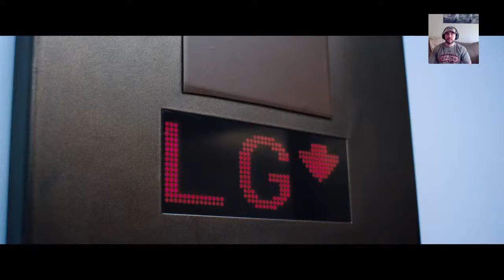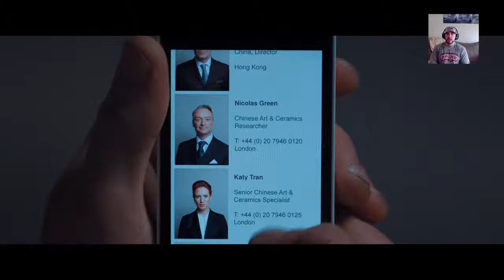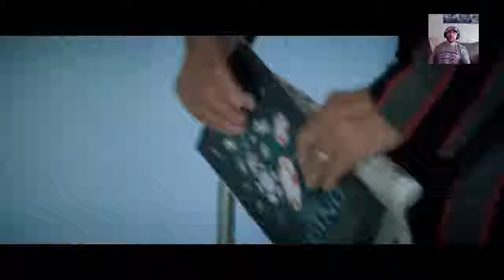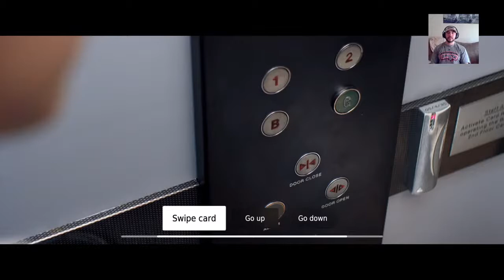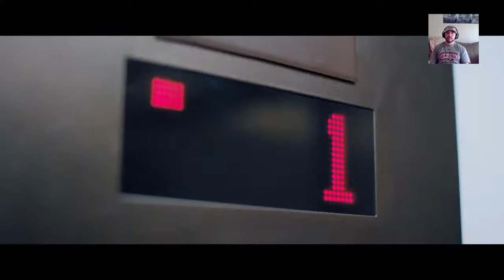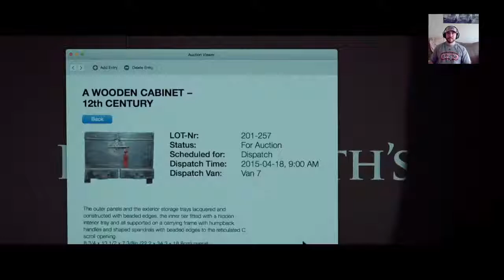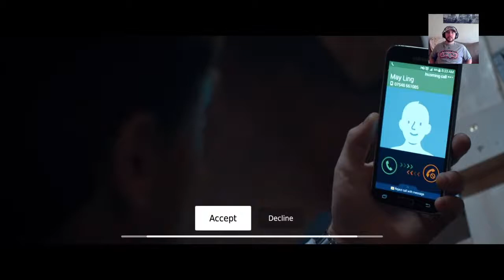Essential workers unite! : The late shift